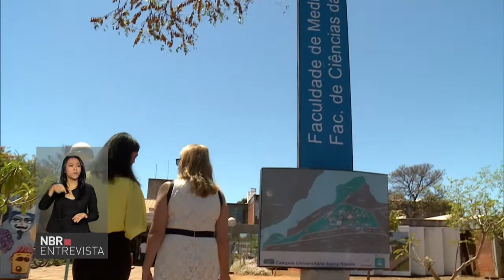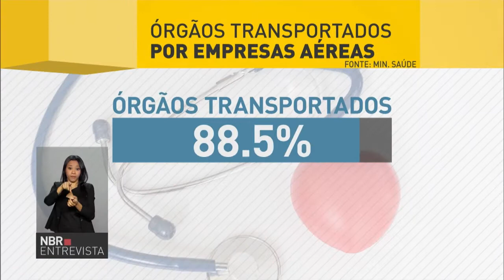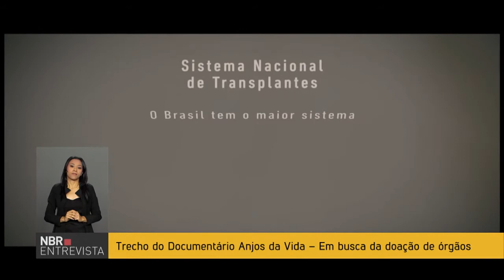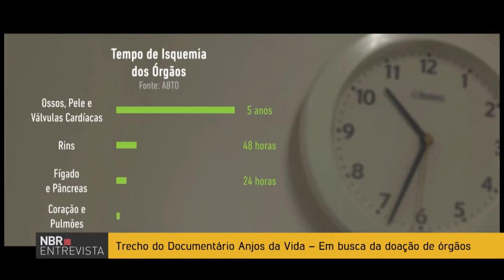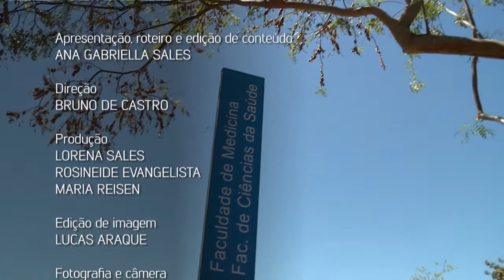Doação de Órgãos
NBR ENTREVISTA – 22.09.17: O programa aborda o transplante de órgãos no Brasil, única alternativa para muitos pacientes terminais. Vamos mostrar o caminho desde a decisão da família sobre doação, até a captação e o transplante. Nossa entrevistada é da Associação Brasileira de Transplantes de Órgãos.